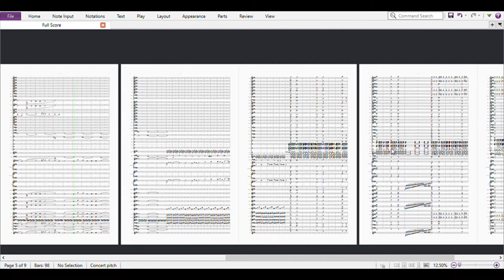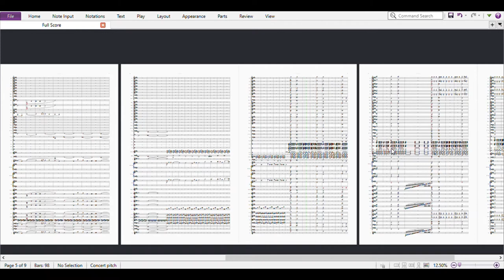LOKI TVA Theme | Natalie Holt. Arranged by Ofentse Dimpane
LOKI TVA Theme
Composed by Natalie Holt
Arranged by Ofentse Dimpane